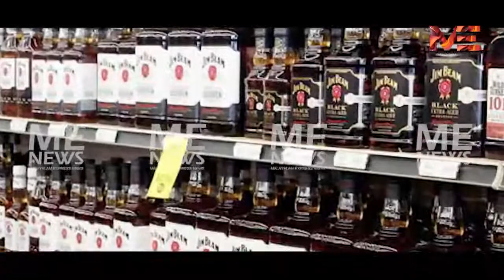ആപ്പ് ആപ്പായി : ബിവറേജസ് കോർപ്പറേഷൻ നഷ്ടത്തിൽ കൂപ്പുകുത്തി